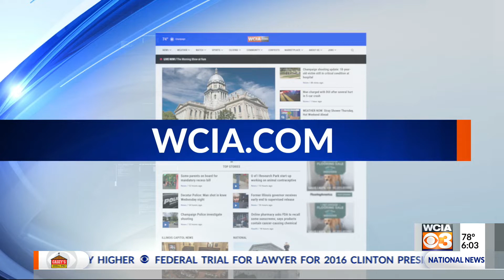Champaign Fire: Dog rescued from house fire